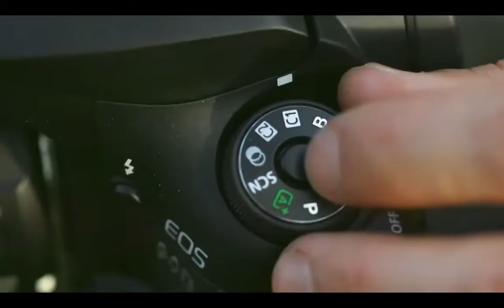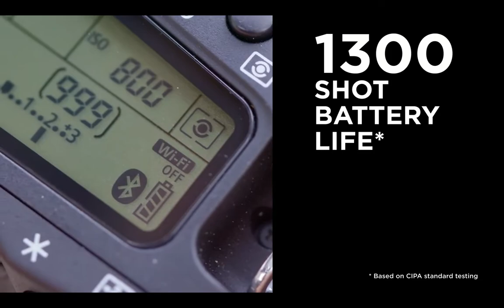Is Canon EOS 90 D still worth it in 2022? || PICX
Cameras
The Camera I used for the pictures
The Camera I would recommend
Nikon I would recommend
Sony I would recommend
Alternative Canon camera

Support Cameras
alternative Support camera
Support camera.

Lenses
50mm lens for sonny
50mm lens for canon
85mm lens for Canon
85 mm lens for sony
85mm Lens for Nikon
70-200mm Canon
70-200mm Sony
18-200mm Nikon

The lens I would recommend for Sonny
The Lens I used
A must have lens for Canon

Speedlite:

Speedlite used

Boom Microphone
Cheaper Microphone